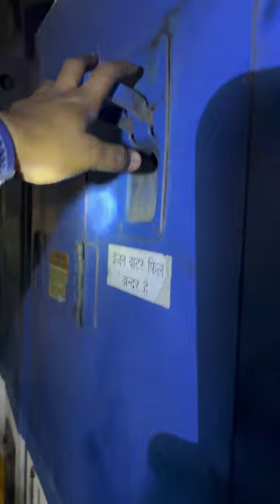wdp4 engine water check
wdp4 engine water check 💦 alp locopilot m#shorts

Yours Queries ::-
alp duty
alp vacancy
train driver
Dfc india
Wdfc india
Edfc india
Freight trains
Trains
Trains video
Indian Railway Trains
Indian trains
Railway station
High rise pantograph
Corgo train
Railroad
Railroad transportation
Train spotting
train
alp vlogs
chibi toilet
maut kuan
aaj tak live
cartoon
polimera 2 telugu full movie
train videos
usbrl
alp motivational video
alp
tractor
train train
bhoot wala
jcb video
bhoot
agartala airport
alp status railway
animal song
gadi
ganga expressway
german shepherd dog
koyla movie
maharaja express
mirzapur 3
monkey
polimera 2
short video
shorts
alp motivation
alp vacancy update
alp vlog
animal movie
badal barsa gana
bhojpuri sex
bhojpuri song
buffalo cutting video
cat videos
cycle kaise chalate hain
gana
ghoomer movie
qulli bulli train
helicopter
koyla train
snake video
sourav joshi vlogs
tractor wala
varun dhawan helped a child
agartala airport
amit videos
baby yellow
biggest machines
black fortuner modified
chinese dor
christmas tree
diwali
main nikala
mirzapur 3 release date
monkey comedy
priyal dushyant
rac
sananm
sharif parvaaj
bp picture
railway jankari
aaj tak live
alp vlogs
animal song
bhojpuri song
4k videos songs
train
train wale video
tvs keyboard
wdg6g
wok cooking
xuv700 offroading
portable speaker
purnia station
railway group b post name list and salary
railway status
rider
rishi vlogs